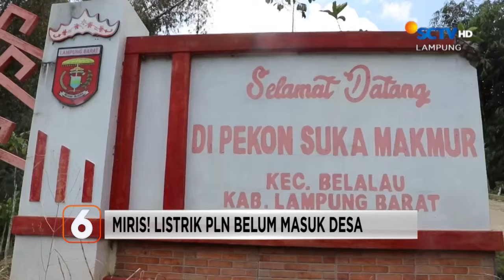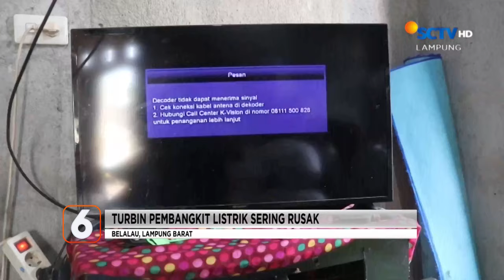Pohon Tua di Blambangan Pagar Ditebang karena Rawan Tumbang | Liputan 6 Lampung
Liputan 6 Lampung, 12 September 2024 Part 3